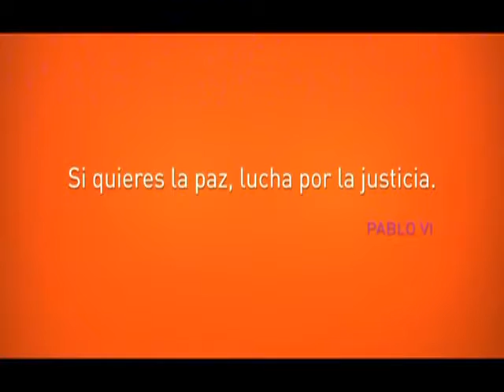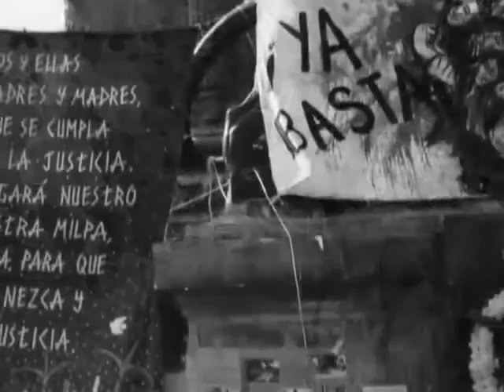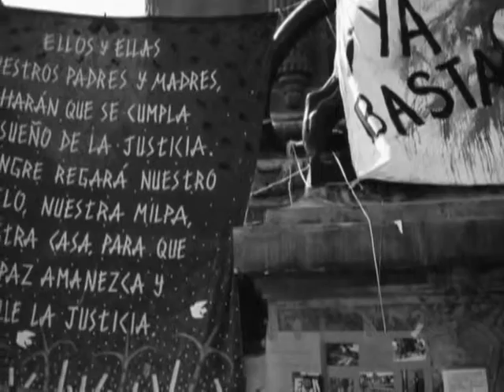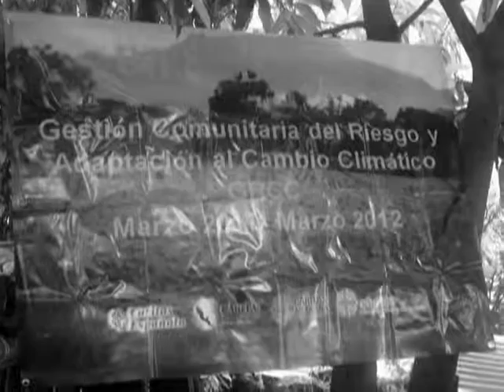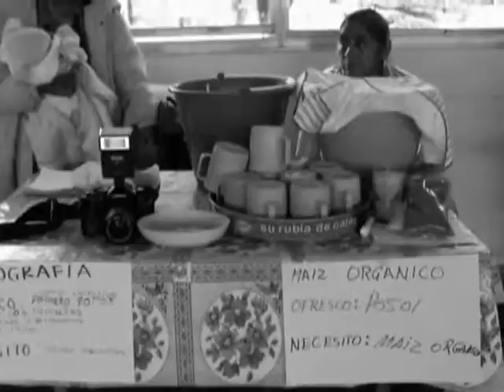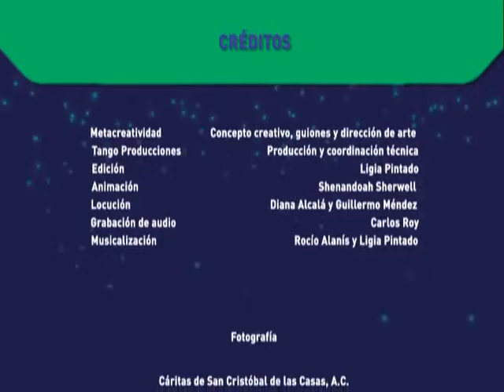PREMIOS COMPARTIR 2012 Cáritas de San Cristobal de las Casas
Gracias a la solidaridad y trabajo de la Asociación se captan y canalizan los recursos financieros y en especie y distribuirlos entre los afectados por desastres naturales y por pobreza.

Cáritas ha generado programas de apoyo a muchas comunidades que tienen la necesidad de aprender y desarrollar técnicas de alimentación auto generando sus propios recursos.

Se necesitan apoyos y requieren apoyos del exterior para lograr alcanzar metas mas grandes en todas estas comunidades necesitadas.